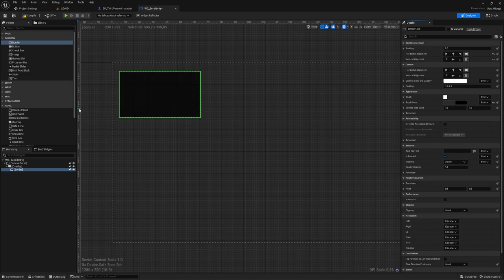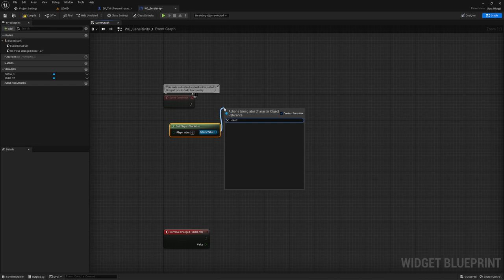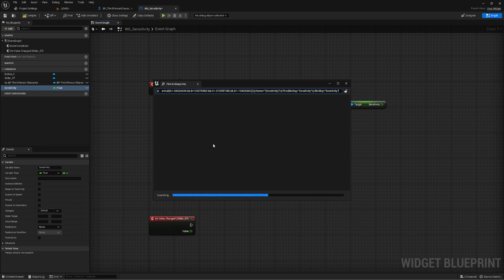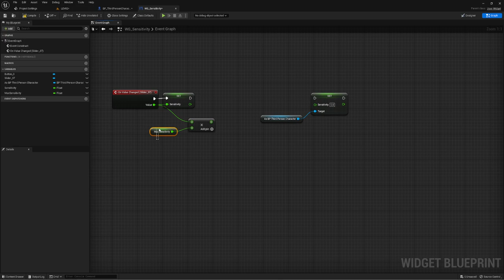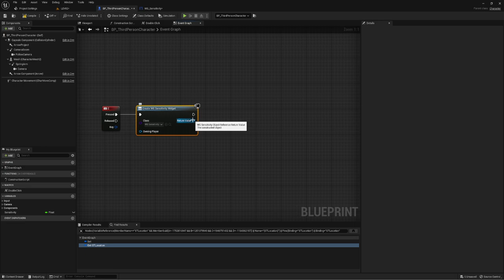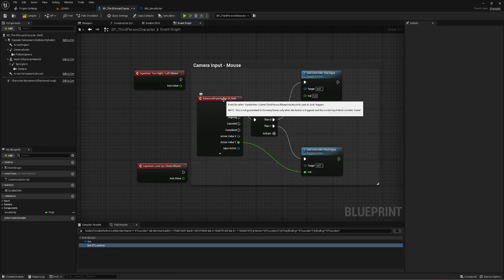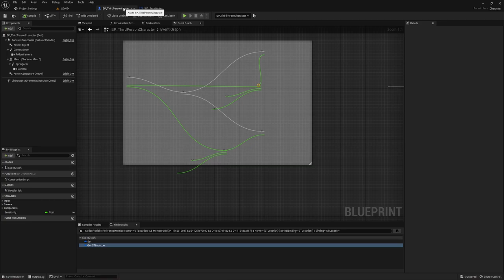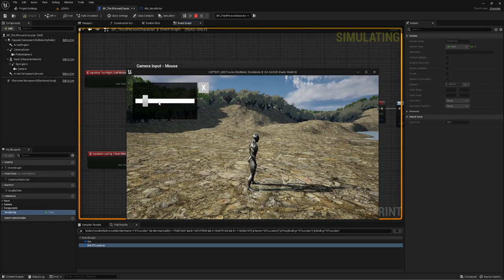Изменение чувствительности мыши (UE4, UE5)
Для корректного упраления персонажем необходимо под мышь и руку сделать настройку чувствительности как во многих играх. Это даст игроку большее удобство для игры